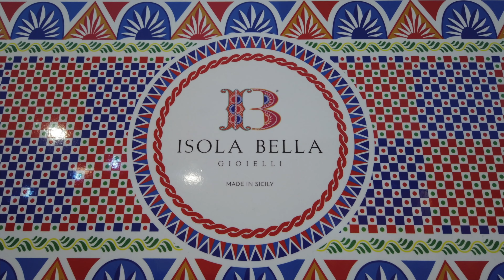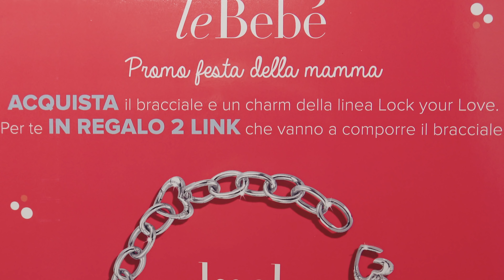Le Bebe' Gioielli Recensione (Lock your love)